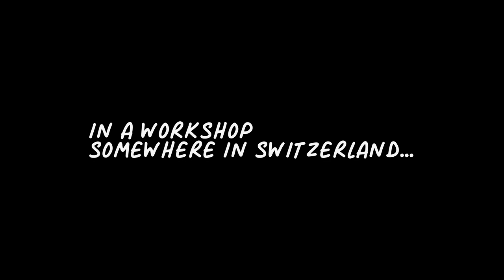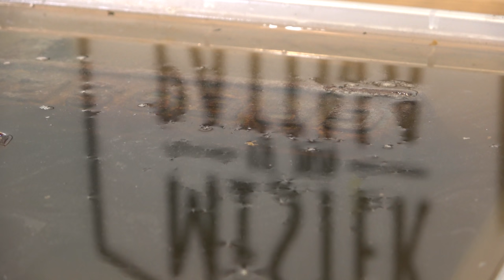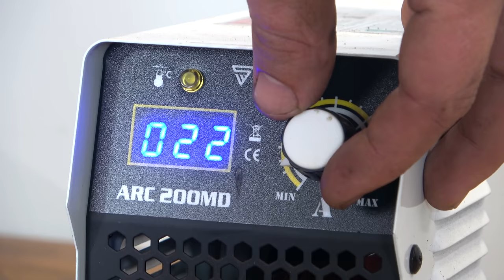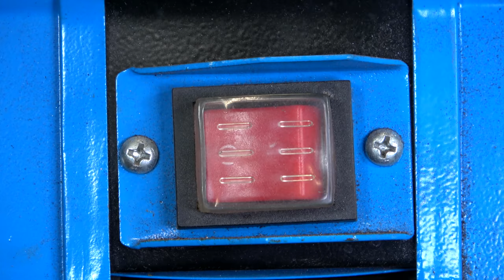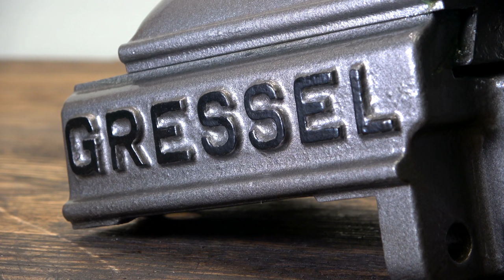Rusty 'Gressel' Vise | Restoration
I was searching for some new projects, when my friend 'my mechanics' called me and said, that he has an old 'Gressel' Vise for me. So i drove to his shop, took the vise, drank a cold one and drove back to Frankfurt to restore it. This beast was super stuck, i was glad that 'my mechanics' gave me his pressing tool to disassemble this vise. After removing all of the rust off the vise, i gave it a nearly matching colour dark grey. The crank was in a very good condition, so i just sandblasted and cold blued it. The dove was just smoothened, since i didnt want to destroy the fitment. Same thing with the jaws - everything was built to fit, so I just refurbished the fitment.

Every Link shown with a '*' is a link I earn money with, if you buy the product. The price doesnt change for you.

Filming Equipment
*memory card
*camera stand
*video lights